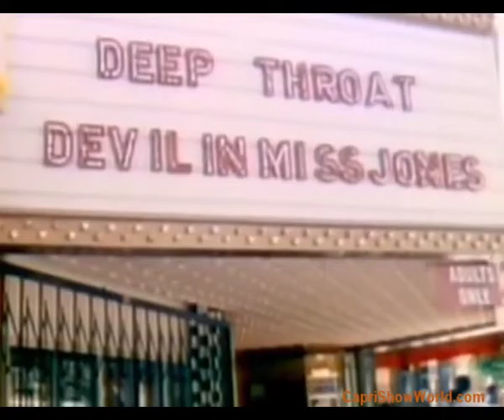Los Angeles Porno Theaters from the early 1970s.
Short clip of a few Los Angeles porno theaters in the early 1970s:
The Cave Adult Movie Theatre
Paris Theater
The Pussycat Theatre
Adam & Eve Theatres